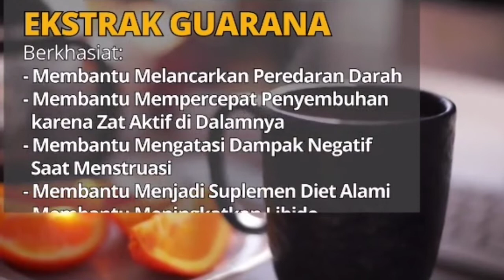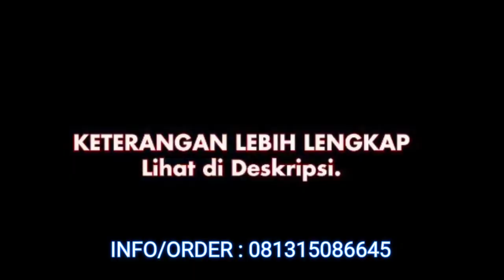Jual Kopi Stamina No.1 Kopi Bongkar Surabaya | Kopi Jantan Perkasa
Jual Kopi Stamina Pria No.1 Kopi Bongkar Surabaya | Kopi Jantan Perkasa
Agen Distributor Jual Kopi Bongkarr Stamina Kopi Jantan Perkasa Pria Dewasa Surabaya

Komposisi KOPI BONGKARR  Stamina :
1.Biji Kopi Pilihan Berkualitas
2.Extrack Gingseng
3.Cordyceps
4.Extrack Guarana
5.Keragenan
6.Lutein

Agen Kopi Bongkar Stamina Jantan Perkasa di Surabaya

Kontak Agen Jual Kopi Stamina Kopi Bongkar Kejantanan Keperkasaan
Cara Order Kopi Bongkar segera Hubungi Kontak di Bawah ini :

Diproduksi Oleh :
PT.ANUGRAH ORI BIONATURE INDONESIA
Jakarta 11830-Indonesia

Agen Jual Kopi Bongkar Untuk Stamina Kejantanan Keperkasaan Pria Dewasa Surabaya

Kopi Bongkar Juaranya Kopi Stamina & Vitalitas .Buktian Khasiatnya